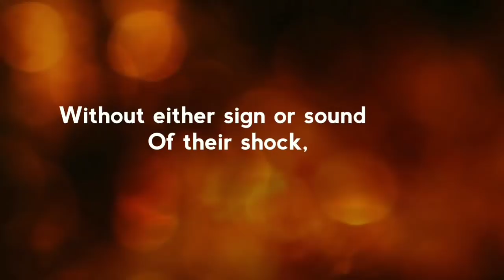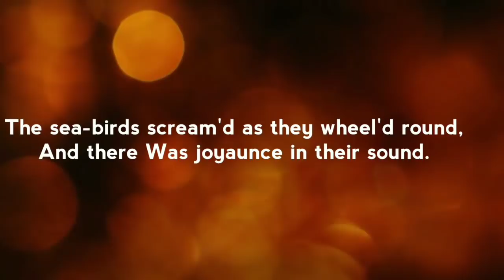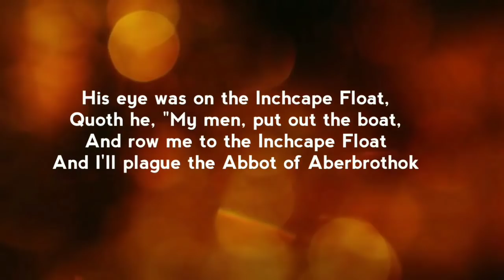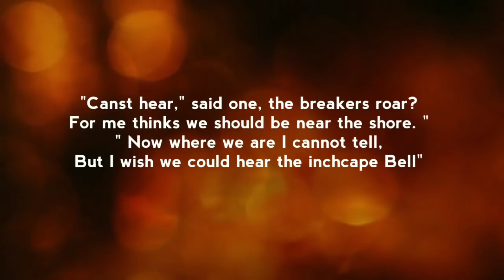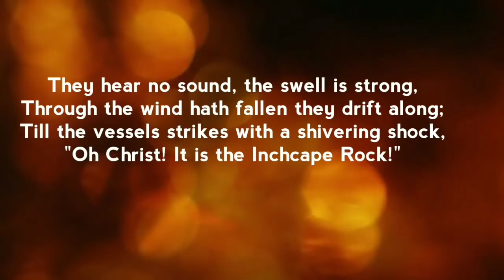English Poem Recitation || The Inchcape Rock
Here I recite a English poem for school students.
The Inchcape Rock written by Robert Southey.